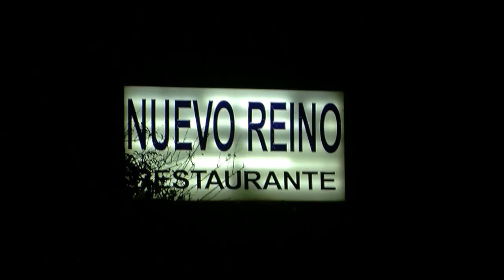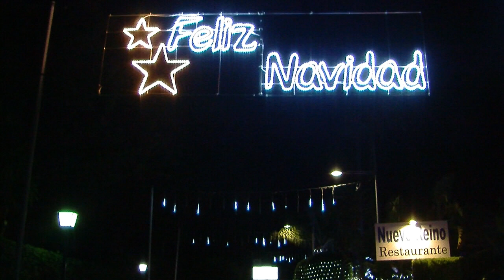Felicitaciones de Navidad 2018 del Empresario Pepe Romero